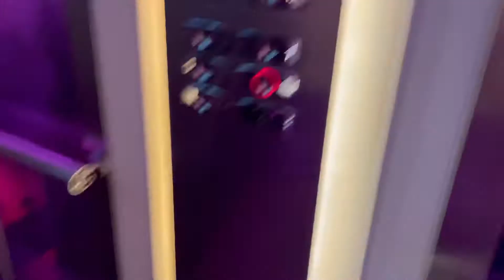আজ শপিং থেকে কি কি কিনলাম। গার্ডেনিংয়ের জন্য কি কি সার কিনলাম।আজ ইফতারিতে এত মজা করে কি বানালাম।